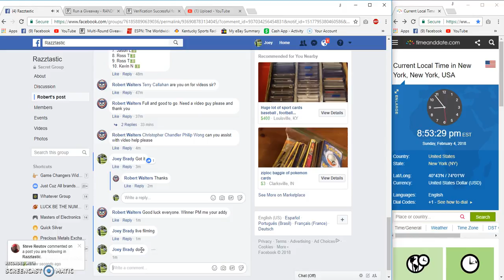Robert Walters Jordan Howard WC